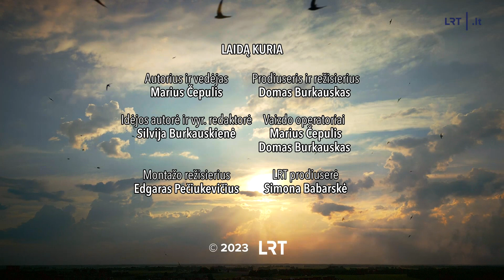Gamtininko užrašai. Čepulis apie „dangui sukurtus“ čiurlius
„Žmonės mėgsta mylėti gamtą, kada ji yra toli nuo jų. Jei ji arti, meilė staiga sušlubuoja“, – sako Marius Čepulis kalbėdamas apie daugiabučiuose lizdus sukančius čiurlius ir jų santykį su žmonėmis.